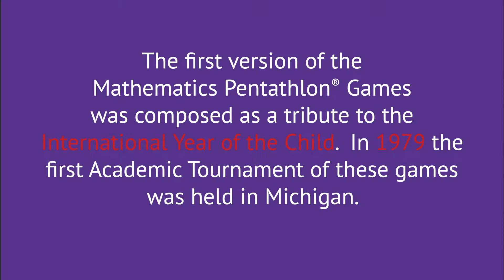2015 IN OH Div I NMPAT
National Mathematics Pentathlon Academic Tournament
Division I (Kindergarten & 1st Grade)
April 25, 2015

Hosted by:  MSD Perry Township
Southport High School
971 East Banta Rd, Indianapolis, IN 46227

Dr. John del Regato, Dr. Mary E. Gilfeather, Mr. Rene LeBlanc